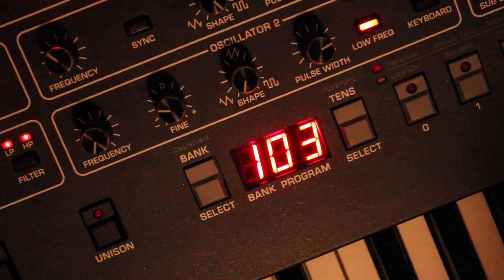Exploring the Synth: Polysynth Drones #1 :: Prophet 6